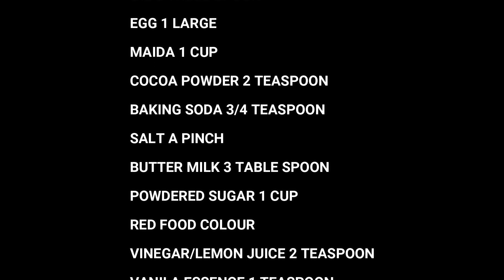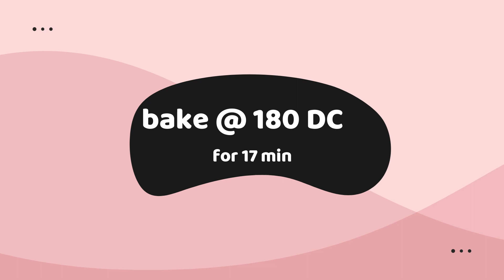RED VELVET CUP CAKE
Red velvet cupcake is a very attractive tasty cupcake. In authentic recipe instead of red food colour the vinegar, cocoa powder and baking powder reacts together and gives attractive colour. Ingredients are given below
INGREDIENTS
Cocoa powder 2 teaspoon
Butter milk 3 table spoon
Salt a pinch
Vinegar / Lemon juice 2 teaspoon